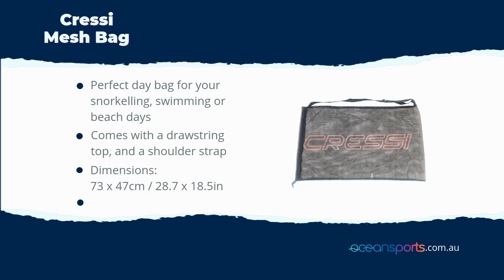Cressi Mesh Bag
This compact and durable Mesh Carry Bag is the perfect day bag for your snorkelling, swimming or beach days. The benefit of a mesh bag is that you can keep all your gear in one spot. Wash the gear inside, hang it up and let it dry, all while in the bag.

The bag comes with a drawstring top, and a shoulder strap.

Specifications:

Dimensions: 73 x 47cm / 28.7 x 18.5in
Capacity: 20L